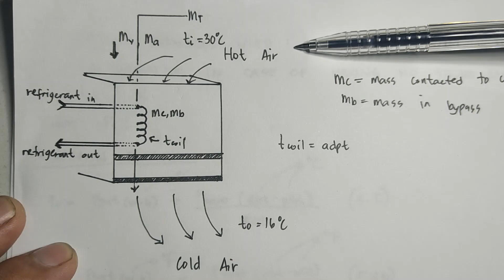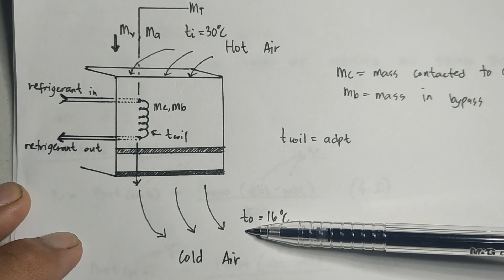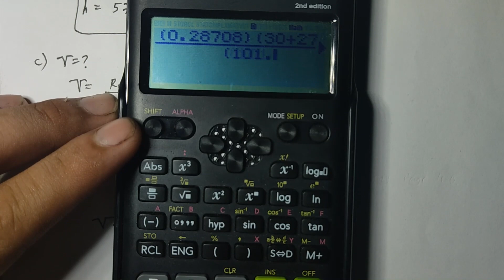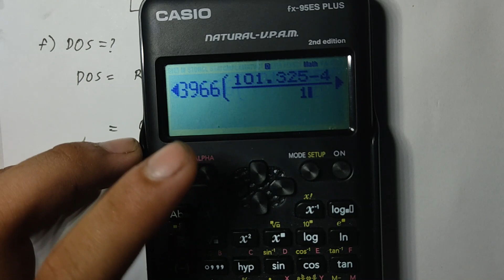HVAC: PROPERTIES OF MOIST AIR (PROBLEM SOLVING) - PART 2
Continuation of the first video uploaded regarding Properties of Moist Air.
This video include also a Problem Solving for us to know deeper the topic being discussed.

Step-by-step procedure for solving the unknowns are also presented. Watch up to end. :)

Next video to be uploaded: Mixing of Moist Air